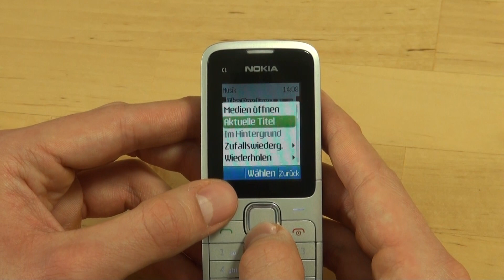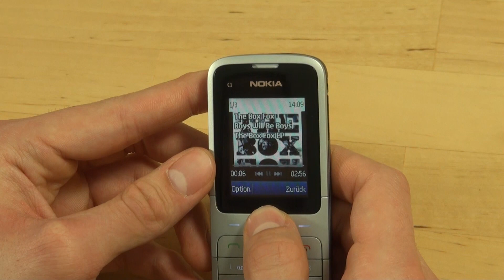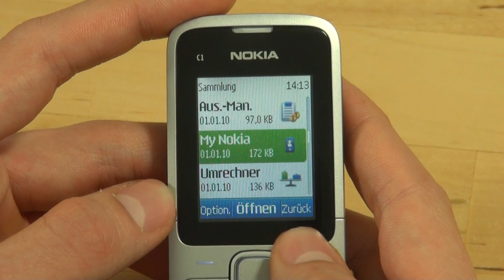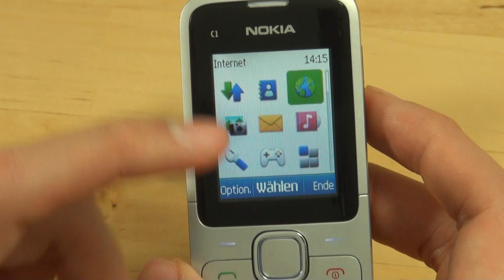Nokia C1-01 Test Multimedia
Nokia C1-01: Die Redaktion von handy-mc.de testet die Multimediafunktionen des Nokia C1-01. Weitere Videos zu diesem Handy mit dem vollständigen Testbericht auf handy-mc.de